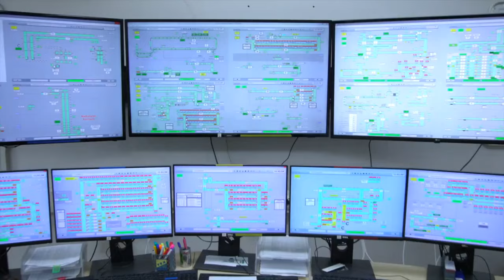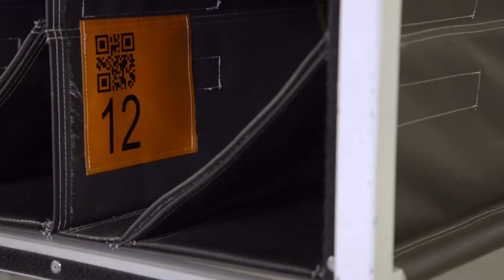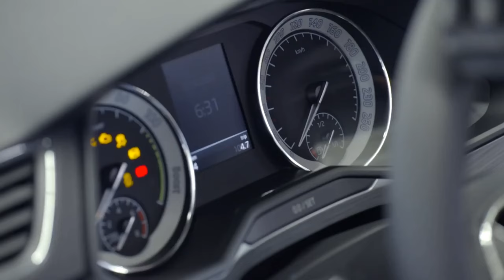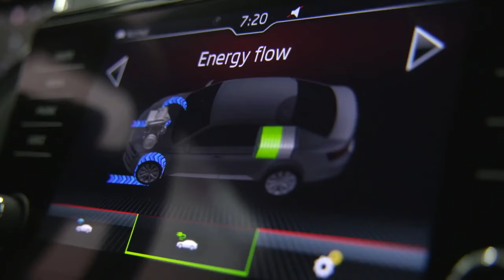Skoda Auto - Kvasiny plant.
Škoda Auto  — крупнейший производитель автомобилей в Чешской Республике, со штаб-квартирой, расположенной в городе Млада-Болеслав. Фактически является продолжателем компании Laurin & Klement, зарождённой в 1895 году, и ставшей в 1925 частью промышленного конгломерата «Akciová společnost, dříve Škodovy závody» (сейчас — Škoda Holding). После приватизации, произошедшей в 1991 году, Škoda Auto была поэтапно поглощена немецким концерном Volkswagen Group, является на сегодня крупнейшим чешским экспортёром и одним из крупнейших чешских работодателей. Автомобили Škoda продаются более чем в 100 странах мира.